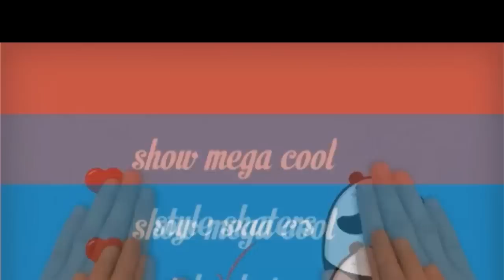Pro Skate Style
show mega cool video with Rider_Feniks